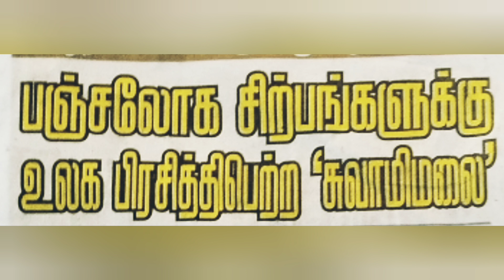சோழர் கால சிற்ப சிலை